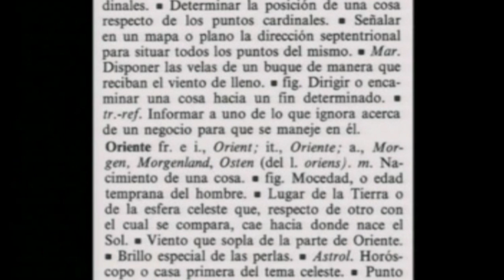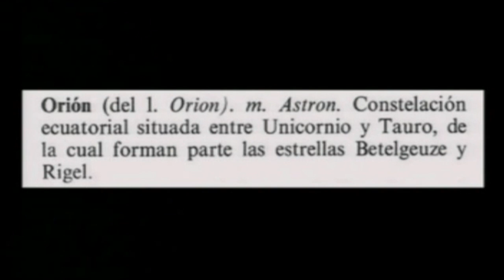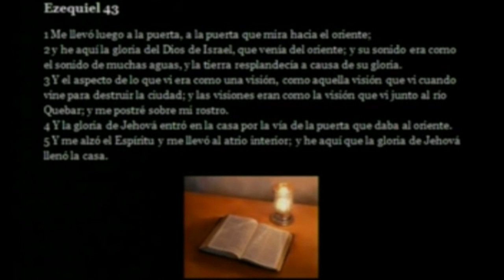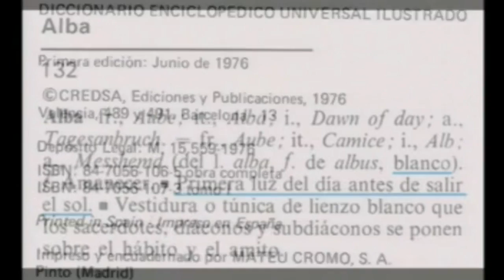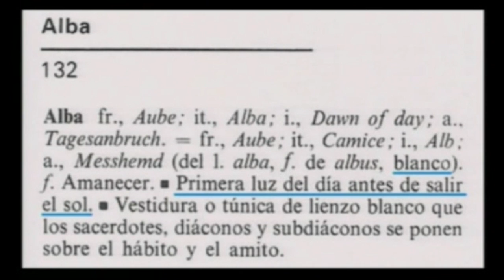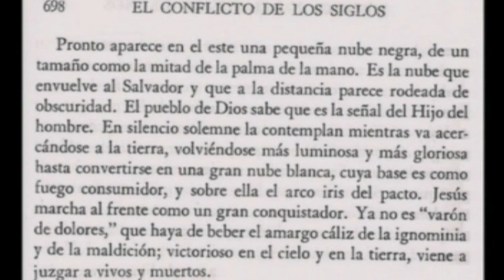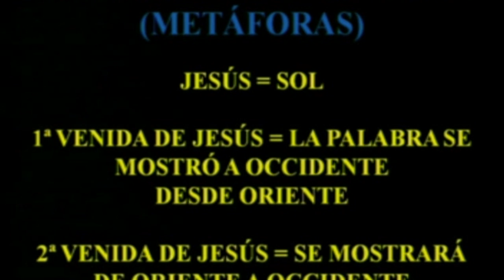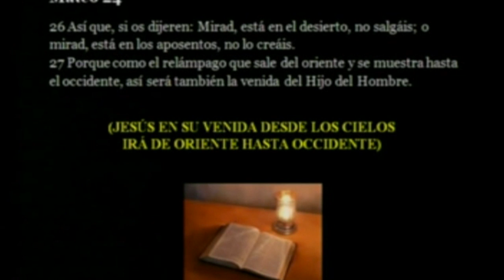COMO EN EL CIELO, ASI TAMBIÉN EN LA TIERRA 11 portales dimensionales